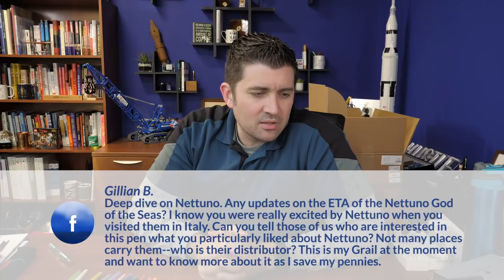Goulet Q&A 242: Budget Eyedropper Pens, Using 20 Pens At Once, and Pens That Dry Up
In this Goulet Q&A episode, Brian talks about budget eyedropper pens, using 20 pens at a time, and fixing pens that dry up.

1) Gary M. (21:46)
What are the best budget eye-dropper pens among your brands?

2) Gillian B. (31:22)
Deep dive on Nettuno. Any updates on the ETA of the Nettuno God of the Seas? I know you were really excited by Nettuno when you visited them in Italy. Can you tell those of us who are interested in this pen what you particularly liked about Nettuno? Not many places carry them--who is their distributor? This is my Grail at the moment and want to know more about it as I save my pennies.

3) kevin_lukas_klein (35:30)
Is it bad if I dry my fountain Pens with a napkin/paper tissue instead of letting it dry on the fresh air. The drying includes (if possible) to go inside the pen to also dry it out from inside.

4) ayako0chan (40:14)
How do you clean behind the plunger when it cannot be unscrewed?

5) eruannecalie (46:20)
I dedicate pens for certain inks and use about 20 pens at a certain time. It takes about a month to use up all ink if in a converter and months if in a piston filler (forever if eyedropper, harhar!). My question is what would be an ideal pen hygiene routine for such pens because for one, I’m a little lazy to clean pens and sometimes I don’t feel I have to because I’ll be putting in the same ink anyway. Thank you and I hope you consider my question.

6) gbusbey (50:18)
What is the darkest orange ink you're aware of? Like a black orange if you will.

7) anthonydraper (54:01)
I got my first new gold-nib fountain pen 6/7 months ago. I can rarely write with it for more then a paragraph or two. The ink won’t flow through it. Do I just need to use it more, or is there something wrong with it that needs replaced?

8) Josh R. (01:00:05)
How receptive are most pen companies to the feedback you get from customers and pass on to them?

QOTW: If there was one thing you could tell to a pen company and you knew they'd listen to whatever you say, what would it be? (01:09:38)